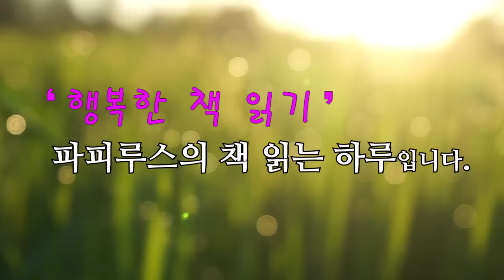어느날 중국에서 먼 친척이 찾아왔다. 그리고 기약없이 집에 머무는데 [일가]공선옥단편소설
00:00:00 책소개
00:01:22 본문읽기
00:43:54 파피루스의 아주 주관적인 감상평